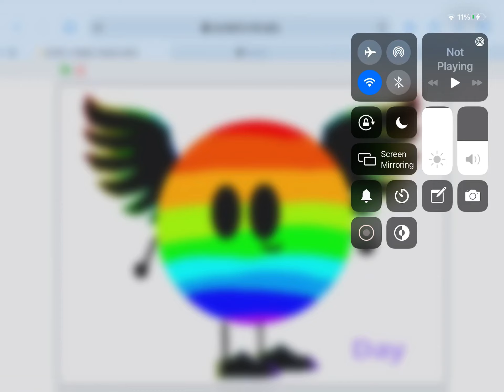Day and night samir